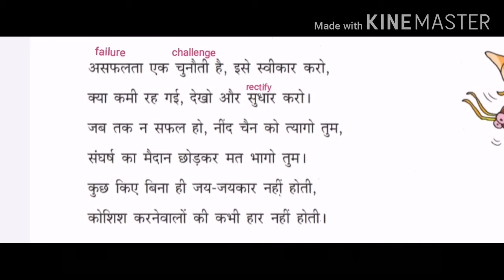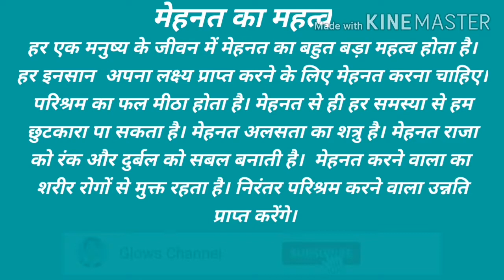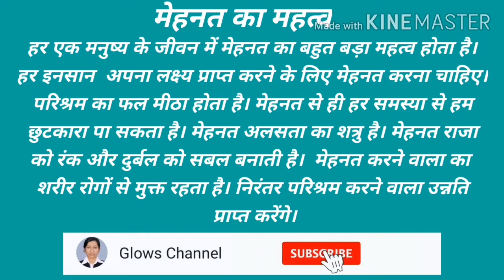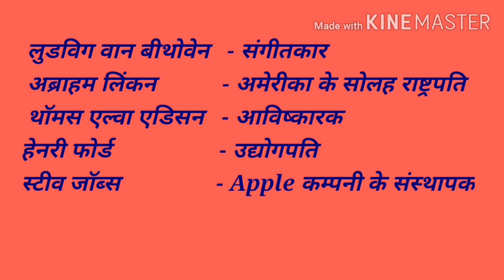Std 07 victers hindi notes